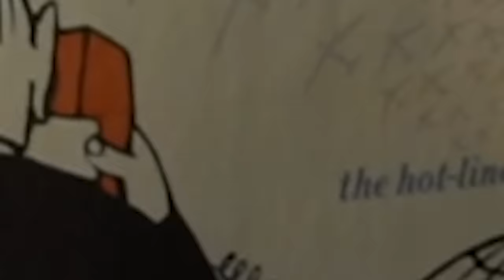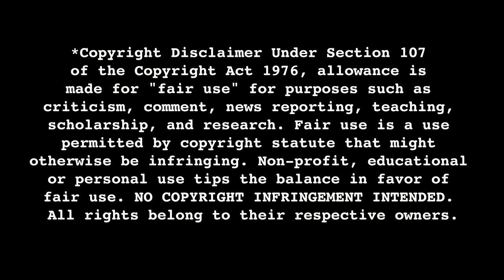Cami beaming after STAR TREK II THE WRATH OF KHAN (1982) Movie Reaction FIRST TIME WATCHING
Star Trek II: The Wrath of Khan is a 1982 American science fiction film directed by Nicholas Meyer and based on the television series Star Trek. It is the second film in the Star Trek film series following Star Trek: The Motion Picture (1979), and is a sequel to the original series episode "Space Seed" (1967). The plot features Admiral James T. Kirk (William Shatner) and the crew of the starship USS Enterprise facing off against the genetically engineered tyrant Khan Noonien Singh (Ricardo Montalbán). When Khan escapes from a 15-year exile to exact revenge on Kirk, the crew of the Enterprise must stop him from acquiring a powerful terraforming device named Genesis. The film is the beginning of a three-film story arc that continues with the film Star Trek III: The Search for Spock (1984) and concludes with the film Star Trek IV: The Voyage Home (1986).